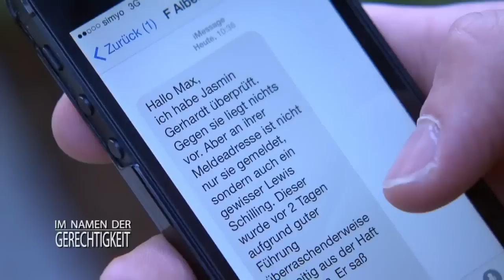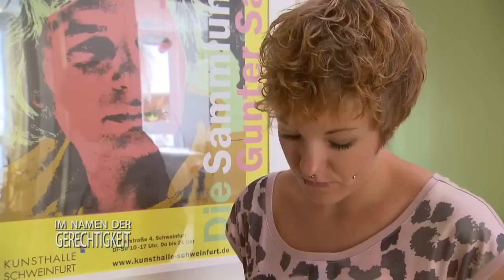Kommissar gerät zufällig in Überfall! 😲 "AUF DEN BODEN!" | 1/2 | Im Namen der Gerechtigkeit | SAT.1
Ab 12 Jahren | Während eines Einkaufs im Supermarkt gerät Kommissar Max Brenner zufällig in einen Überfall. Doch bevor der Maskierte flüchtet, prügelt er wie von Sinnen auf den verängstigten Ladenbesitzer ein. Brenner und seine Kollegin Sabine Edel nehmen die Ermittlungen auf und stellen schnell fest, dass es sich bei der Tat nicht nur um einen gewöhnlichen Raubüberfall handelt.

➤ Alle Fälle von SAT1 "Im Namen der Gerechtigkeit" im Abo